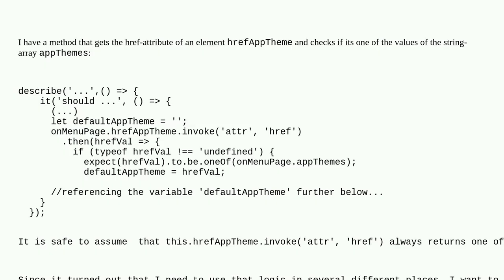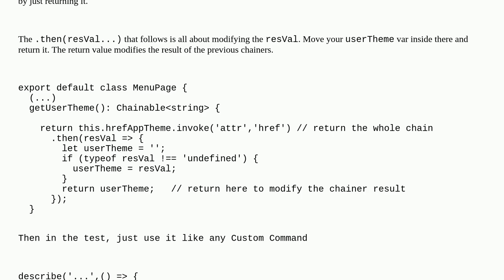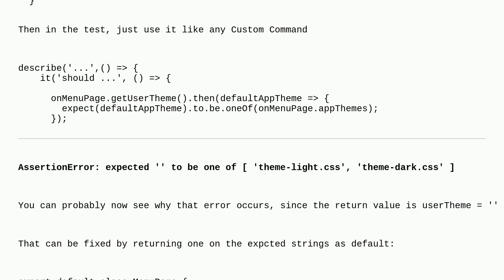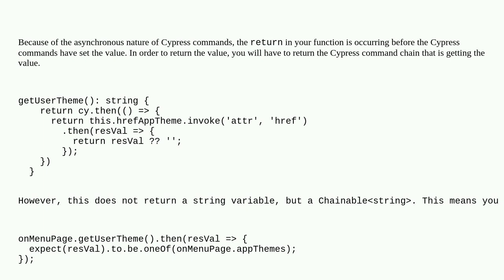Cypress.io - How do I wait for the result of a method that returns an invoked attribute?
A special thanks goes out to the awesome community

  node.js pageobjects typescript invoke cypress